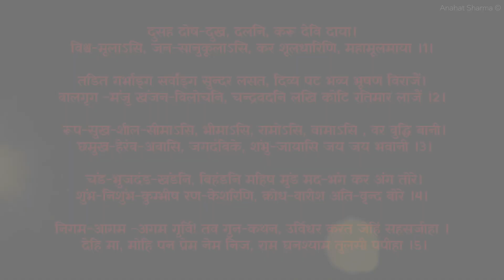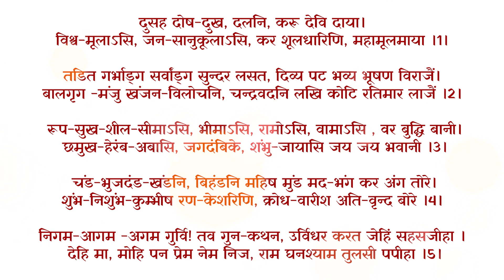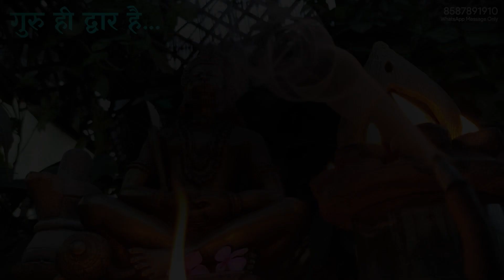जगदम्बा ने राक्षसों को काट डाला | Episode 17 | Vinay Patrika | Eeshaan Mahesh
जीवन के उदाहरणों के साथ विनय पत्रिका की भक्तिपूर्ण व्याख्या

Video uploaded by:
Anahat Sharma